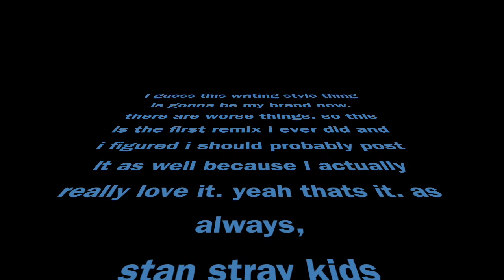boxer (gloss remix)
Welcome to my description/list of reminders thing. all rights of the gif to the original creator. stan stray kids. drink water. eat something. stretch. actually get some sleep. like death with benefits type sleep. none of that napping bs. you need REM. you'll get things done better.